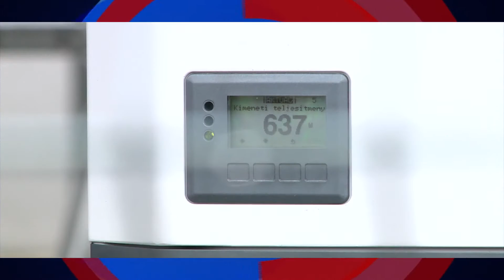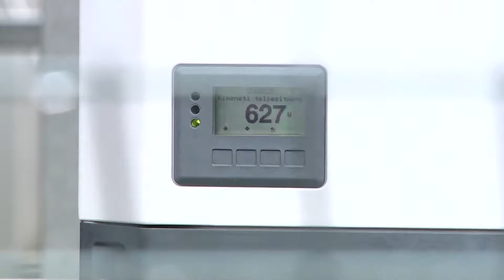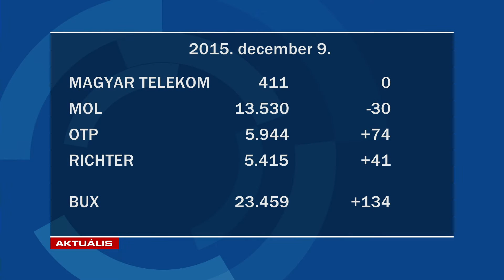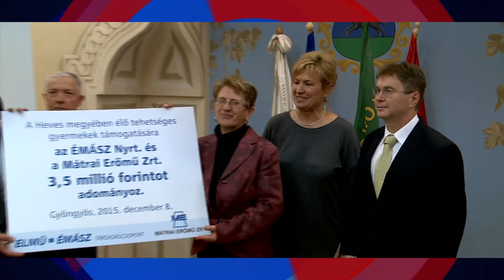GyTv Aktuális 2015-12-09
Termelnek a napelemek a főiskolán; Ajándék iskoláknak; Bőséges fenyőválaszték